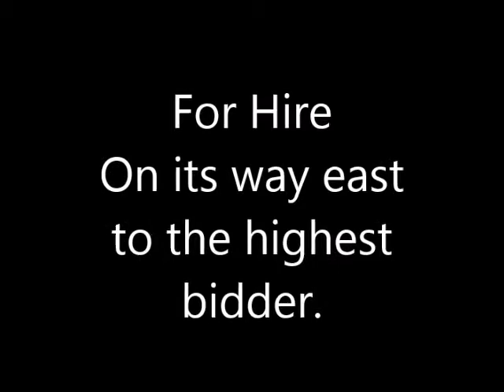Garden Railroad Defense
Coweta Southern Garden Railroad sends a train East to help with Garden Railway Defense.